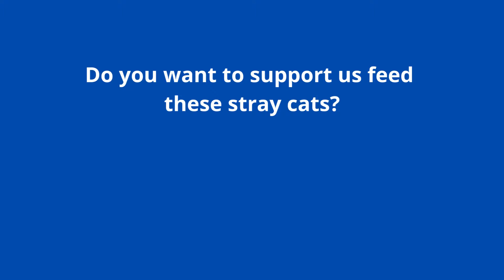Hungry Cats are Everywhere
These hungry stray cats are everywhere. Don't hurt them, instead, feed them.

Follow The Pawspin Channel

Music Credits

► t r a c k l i s t:

❑ 00:00 frad- first date